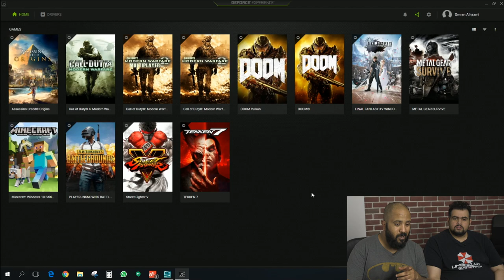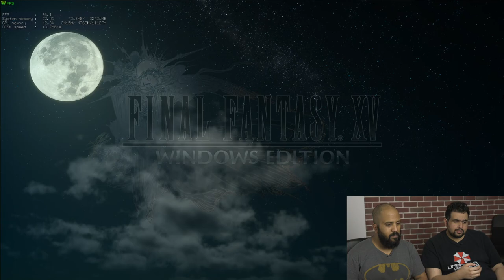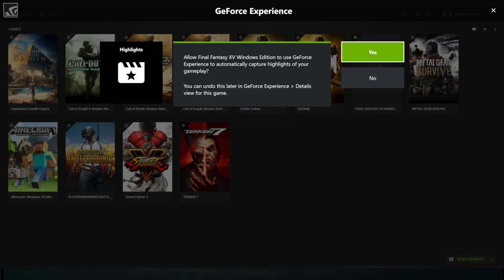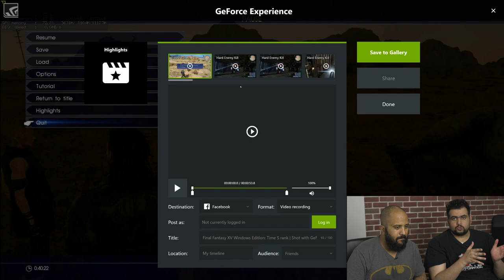مميزات حصرية للعبة FINAL FANTASY XV WINDOWS EDITION على البي سي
في هذا المقطع نجرب لعبة FINAL FANTASY XV WINDOWS EDITION على البي سي وايضا نجربها على كرت الشاشة 1080ti